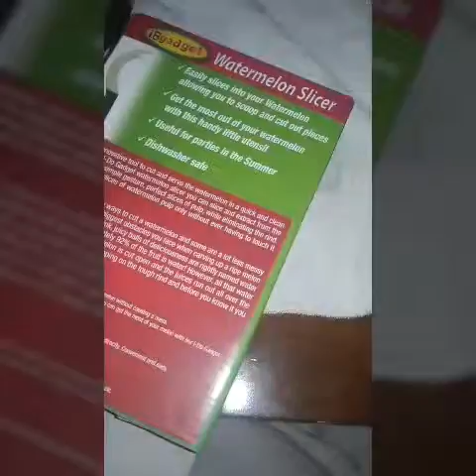I-DO Gadget watermelon slicer - Stainless steel w/ luxury tongs, multipurpose cutter, special safe b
Price 15.95

been loving this watermelon slicer. its super quick and easy to learn how to use. the box came with instructions and the slicer as well as 5 wonderful forks. This slicer has changed the watermelon for ever. its super quick and easy to use. i love how it captures and traps all the juices by cutting a perfect size piece eith out any of the hard skin from a watermelon. When using the tip of the slicer has a needle like end which cuts and slicers when pressured it applied. Everyone in my family enjoyed it. each slice came out perfect and big. The slicer is very durable and sturdy. i have washed it in my dishwasher and havent had any troubles with it. Continuing ti the forks. These forks are perfect to use when eating those watermelon slices. they are very sturdy and perfectly made. my husband has been using these forks daily for meals and he loves them. I have also washed them in the dishwasher and havent had any issues. the green color and the handle of the fork is also super nice and cute color. this overall set is perfect for a self purchase or for someone else. We had 2 cookouts so far and let me tell you this slicer has made it so much easier to feed the kids watermelon. Amazing amazing product and beat of all super affordable for amazing quality. I purchased this watermelon slicer (With gift of forks) at a promotional discount in exchange for my honest and unbiased review.